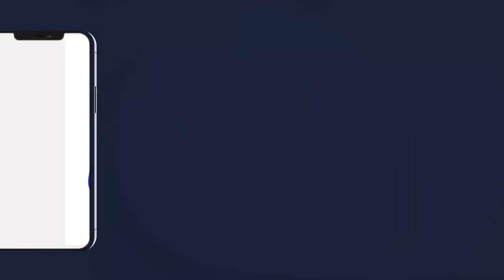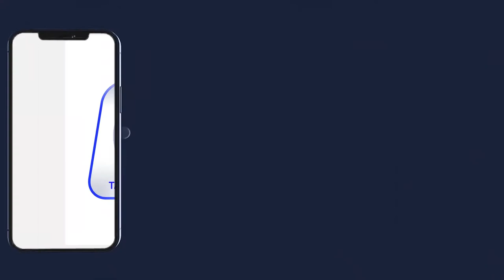Prière du Vendredi à la Grande Mosquée de Massalikul Jinaan Le 11 Juin 1442h2021